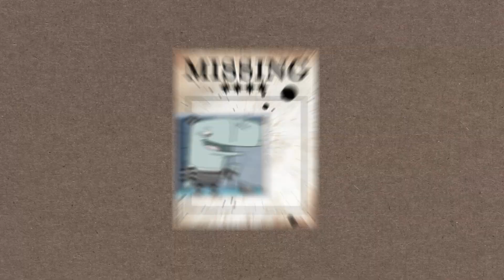مستر سلطع طلع شوقر دادي🔞🔞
نصر من الله وفتح قريب

 👇 انستاقرام